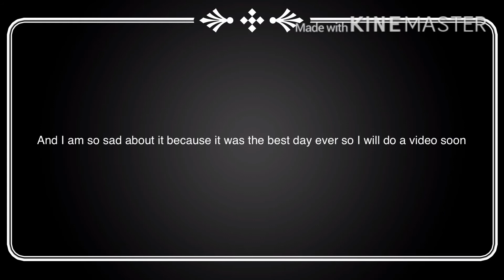I am so sorry for not doing this